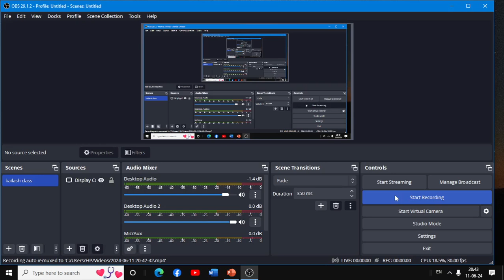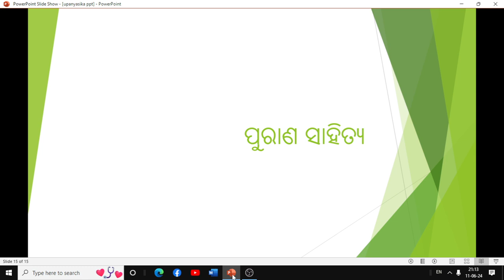Purana Sahitya for pgt Odia !Ugc Net Odia ! Western Academy !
purana Sahitya
ssb pgt odia#arts class#eestern Academy